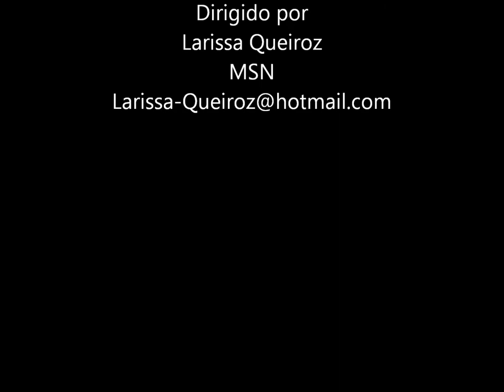Larissa Queiroz -crime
Eu amo essa musica